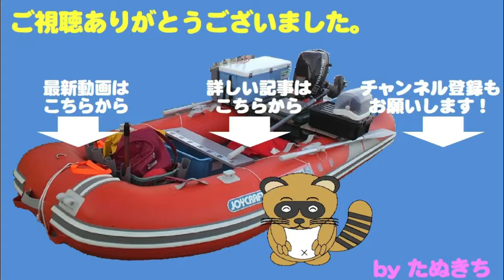2019年第三段！余呉湖でワカサギ釣り、目指せ竿頭！！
2019年第三段の釣り物は、余呉湖のワカサギです。
生憎釣行前日から、この冬一番の寒波が襲来、大雪に見舞われます。
逆に人出が少なく、良いポイントに入ることができました。
朝から好調に釣れ、大爆釣かと思いきや・・・・。